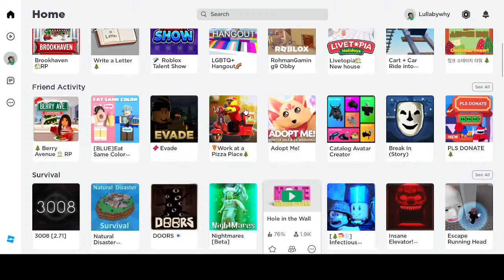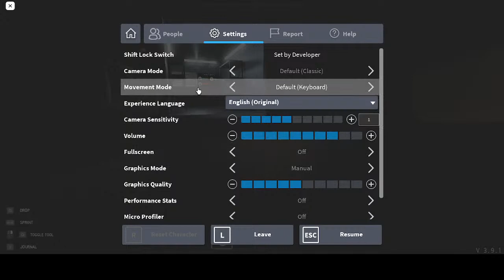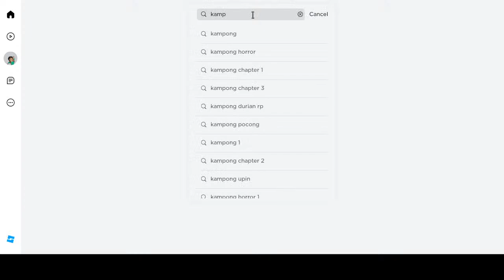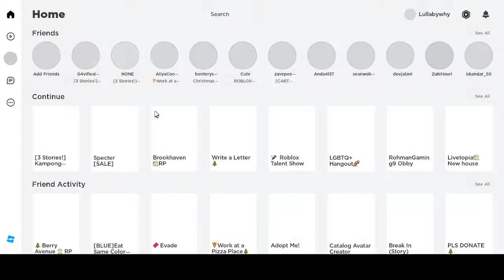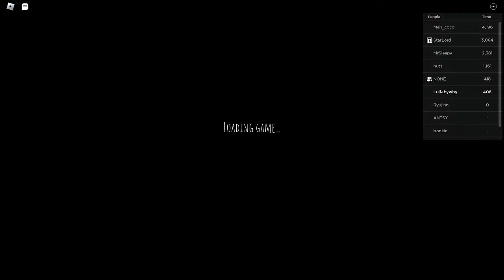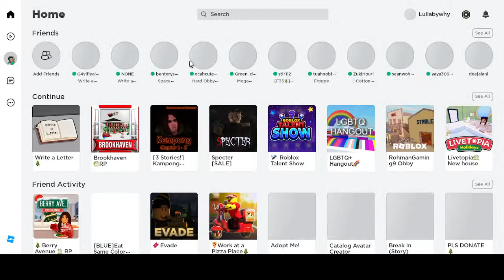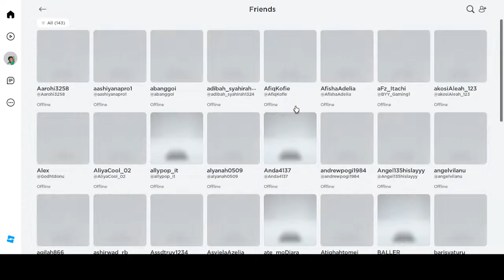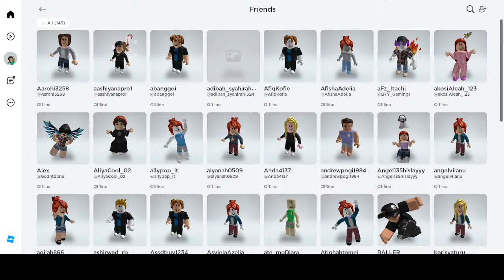Playing Horror games with the the dumbest person ever( Gavifiearliea &Aoi suzuki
playing games with friend enjoy:)